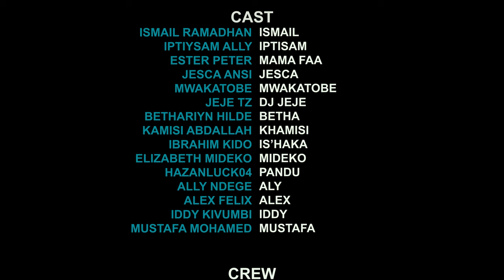DAWA YA NDOA 《7-12》bongo movies, latest swahili movies, new bongo movies, full bongo movie, tz movie